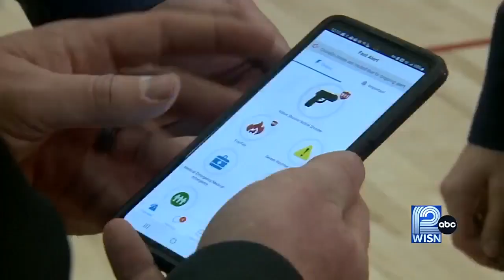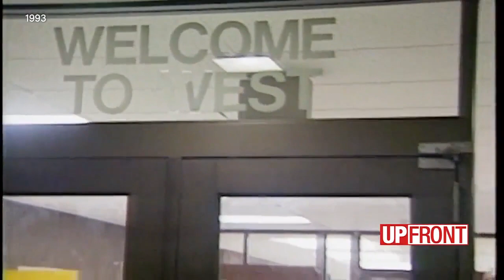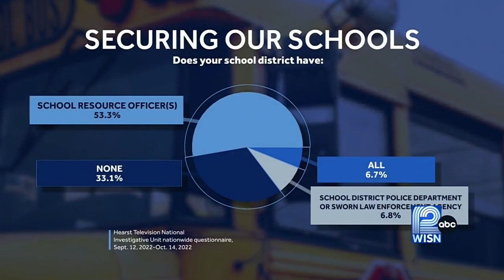Securing our Schools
Nationwide investigation looks at school safety in Wisconsin